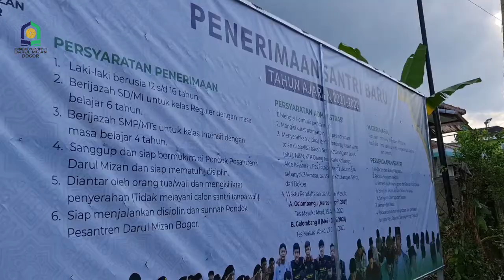Kajian kitab Tafsir Jalalain & Nashoihul 'Ibad MUI Kec. Tenjolaya di PP. Darul Mizan || GUS UDIN